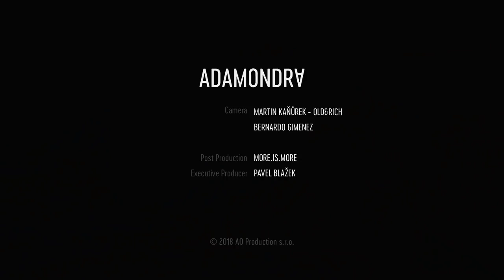Climbing the Americas (Road Trip) - vlog #18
In the last episode of his road trip to Chile, @Adam Ondra tried a Flash on the route LA SENSACIÓN DEL BLOQUE, 9a. He fell but after few tries he did it, achieving a crazy second ascent of this route.
But an Adam’s trip would be complete without a new project (9a+?)